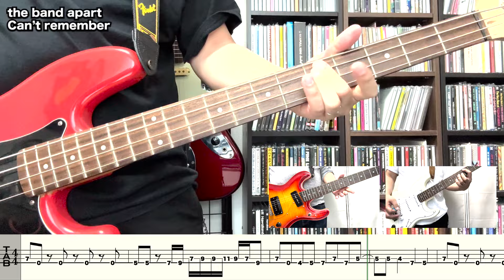the band apart - Can't remember 弾いてみた(BASS COVER with TAB)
the band apartの3rd アルバムalfred and cavityからCan't rememberを弾いてみました。

3rdアルバムの再現ツアーが行われる噂もあるので、今から楽しみですね。